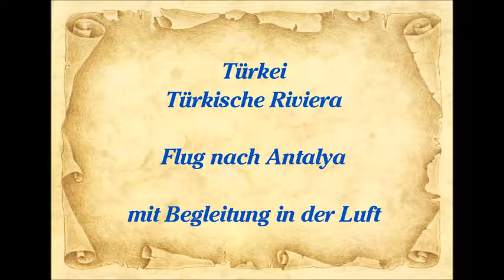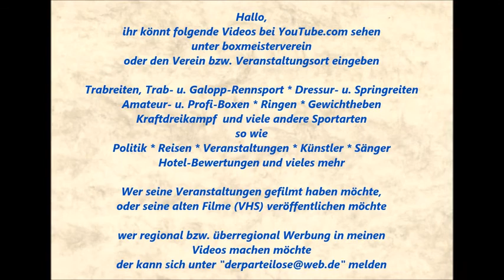Türkei * Flug nach Antalya im dunkeln mit Begleitflugzeuge * 08. - 30.11.2012